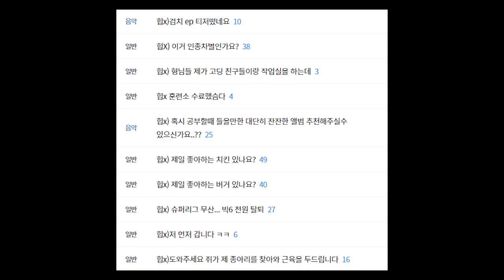[힙합 토크] 힙합 플레이야, 힙합 엘이만 있는 게 아니지요!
“힙합 커뮤니티 특징!”

기획: 힡구, Y-yo
출연: 힡구, Y-yo
연출: 박선우
편집: 박선우